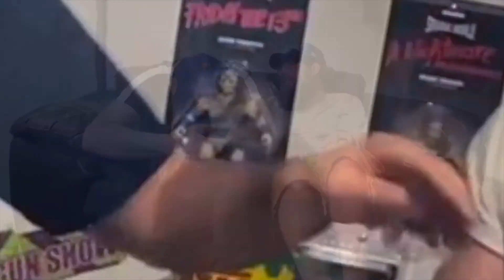Zola (2021) Review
Welcome back folks to a special out in the wild review of @Zola the newest film from A24. So you guys wanna hear a story about how I got interrupted mid review by a guy taking wiz in the bushes. So what did Garrett think of this one was is better than Spring Breakers ? Welp grab your phone and get ready to tweet along in Special episode of DEAD F*CK CORNER REVIEWS !!!